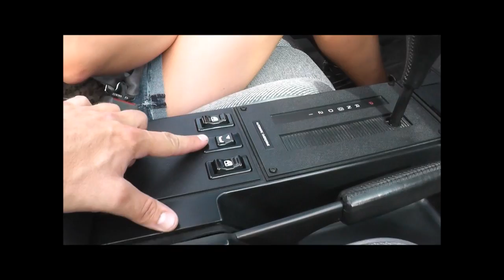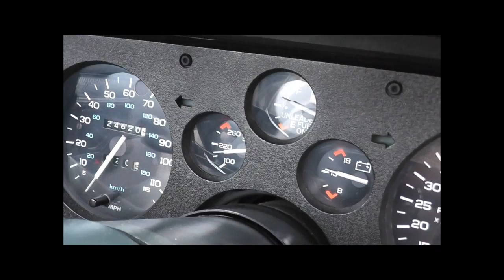1988 Chevrolet Camaro IROC Z Convertible